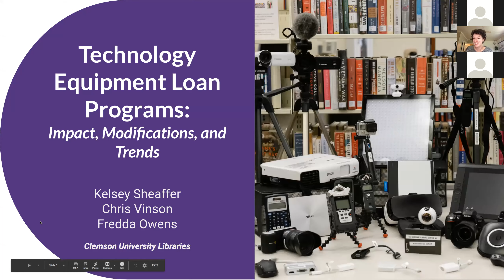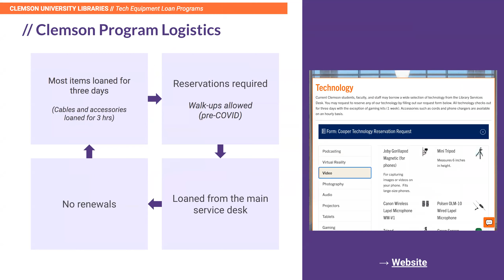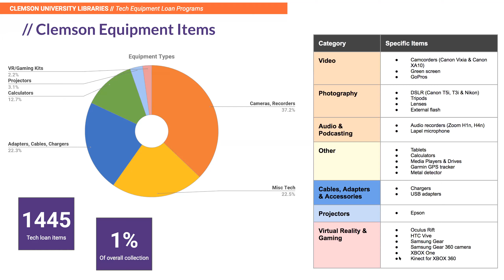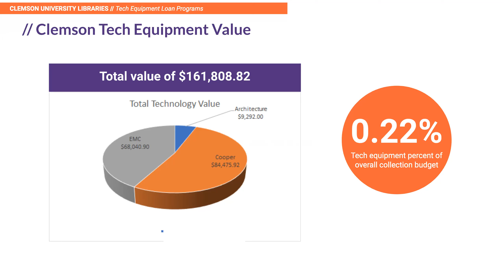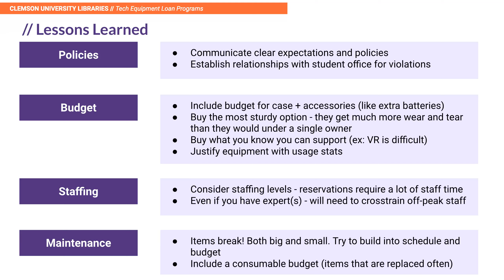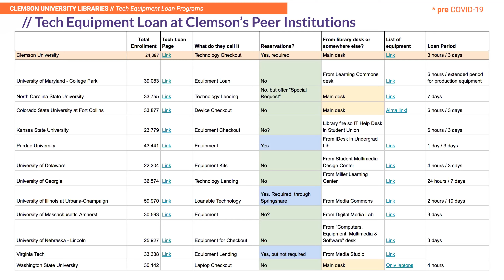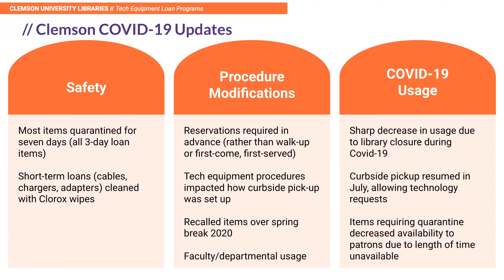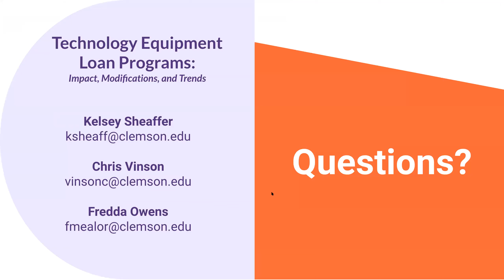Technology Equipment Loan Programs: Impact, Modifications, and Trends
Clemson University Libraries began loaning technology equipment in 2010 and the program has since grown to constitute 21% of all library loans. This
session will provide an overview of technology loan programs in South Carolina and at Clemson’s peer institutions, including a comparison of logistics and equipment types, and challenges including funding and sustainability. It will also examine the institutional impact of the program at Clemson. Additionally, the session will cover modifications made to the
technology equipment program during the COVID-19 pandemic and will identify current trends and expected future directions of the program.

Presenters: Kelsey Sheaffer, Chris Vinson, and Fredda
Owens (Clemson University)